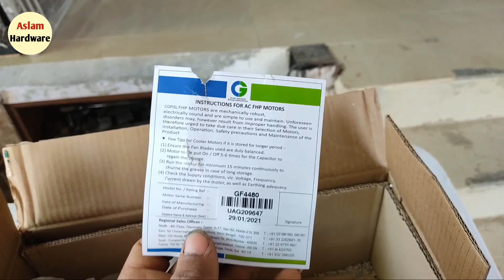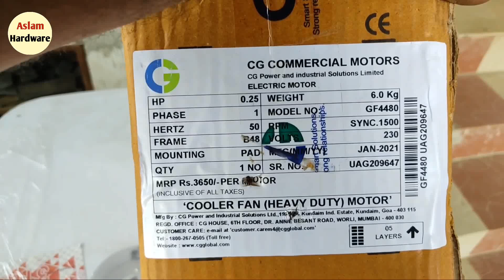crompton best cooler motor price ₹4140 | crompton cooler motor 18 inch price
18 inch cooler motor price in india

crompton cooler motor price list 2021

crompton cooler motor 1 year warranty check

amazon online cromton moter ₹4140

दोस्तो हमारे दूसरे चेंनल को भी आप देख सकते है जिसका नाम आलम वेल्डिंग वर्क्स है वह पर आपको दरवाजे खिड़की से रिलेटिव जानकारी मिलती रहेगी।

Music bye :- @FING Beats

दोस्तो आप यह से सस्ते सूंदर और बढ़िया कूलर खरीद सकते हो
Hardware Aytms :-
Drill Machine
Bol cutter
taparia tools
asian paint
Chopshow mashine
hilti hammer machine
screwdriver machine
welding machine
Barbed Fencing Wire :-